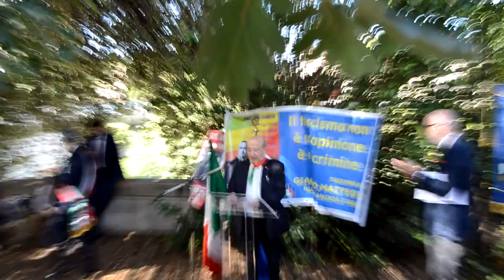Gianfranco Pagliarulo presidente dell'ANPI - Giacomo Matteotti ucciso dai fascisti il 10-06-1924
🎥ELETTRITV💻📲 Commemorazione di Giacomo Matteotti ucciso dai fascisti il 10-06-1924, rapito sul Lungotevere Arnaldo da Brescia a Roma, trovato morto alla Quartarella localita' nel comune di Riano. Intervento di Gianfranco Pagliarulo presidente dell'ANPI Associazione Partigiani d'Italia.

ANPI Flaminia Tiberina sezione "Giacomo Matteotti", ANPI Fiano Romano sezione "Teresa Noce", Spi Cgil Valle del Tevere, Rete NoBavaglio - Liberi di essere informati Roma-Nord